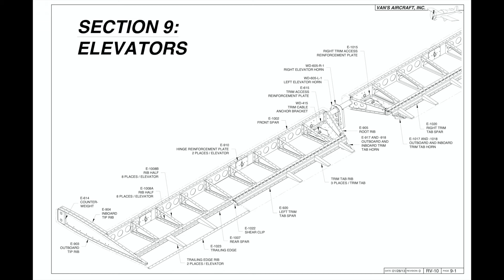2021 07 17 Elevator 9 16 S4 S5 9 17 S3